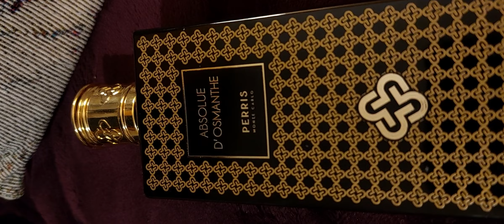Nuty i motywy perfumowe #278 - obiecany Monice motyw OSMANTHUSA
Mowa między innymi o:
Maison Crivelli Osmanthus
Acqua di Parma Osmanthus - pokaże w innym filmiku :)
Perris Osmanthe
Parfum d'Empire Osmanthus dawna wersja
Memo Inlé
New Notes Osmanto - wbrew nazwie ...totalnie inny klimat

Mój instagram pozzzziomka_perfumes